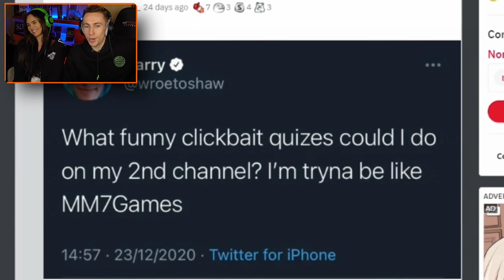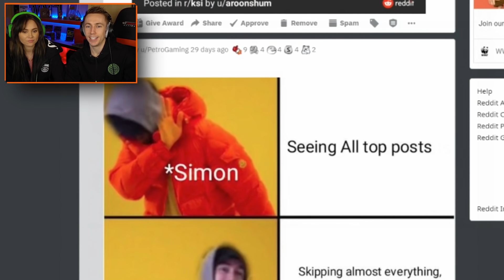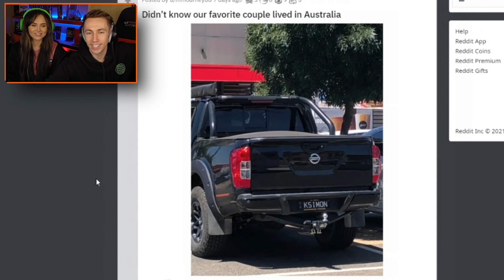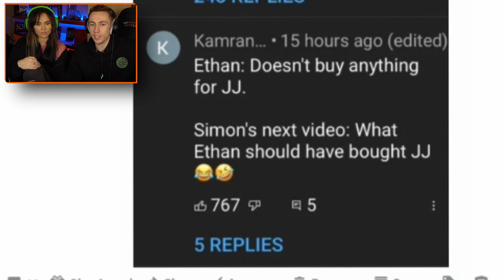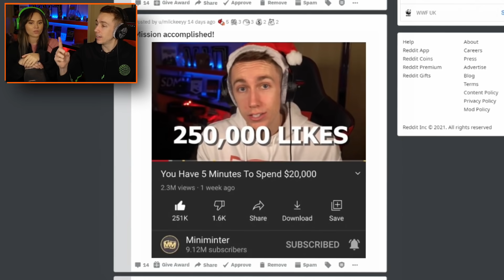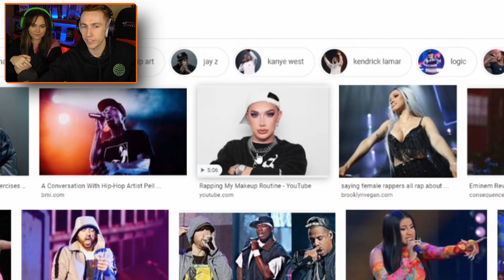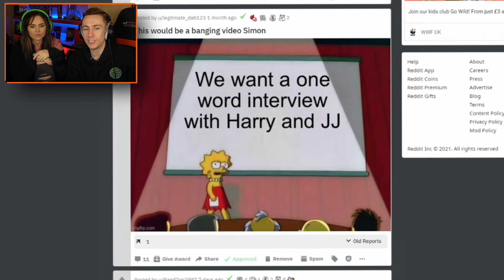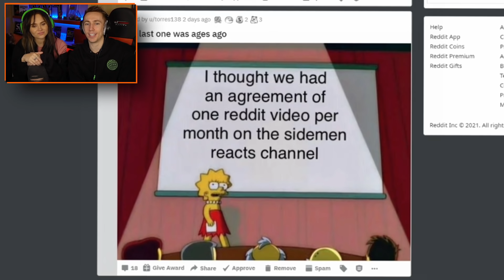ARE WE HAVING A BABY THIS YEAR?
Simon/Miniminter/mm7games